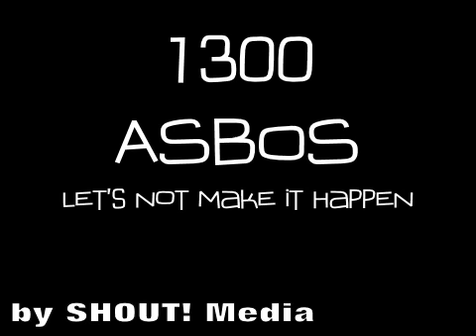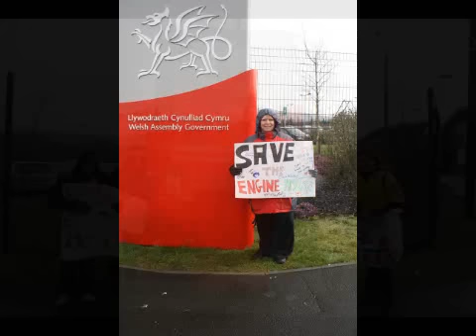Save the Engine House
Dowlais Engine House is under threat due to lack of funding through Welsh Assembly Government. This will mean reduced staffing, reduced activities and potential closure!
Please help us campaign and fight to save our project!
You can sign our online petition! for more information.